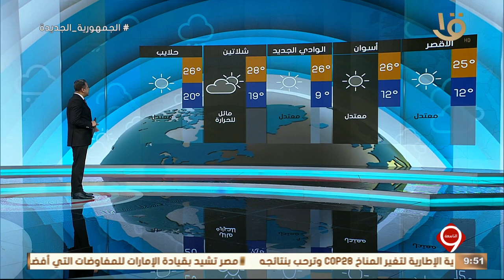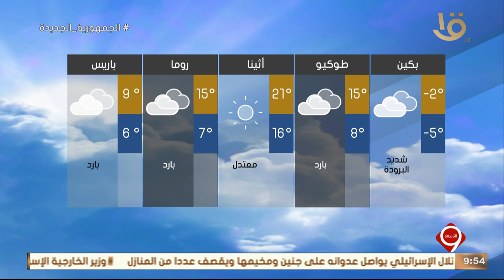نشرة التاسعة | بيان بدرجات الحرارة المتوقعة غدا